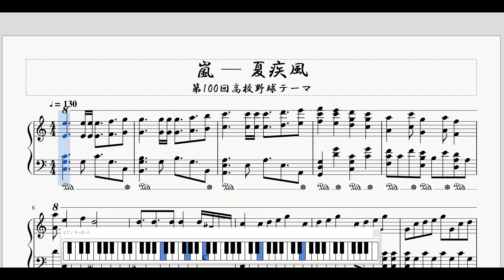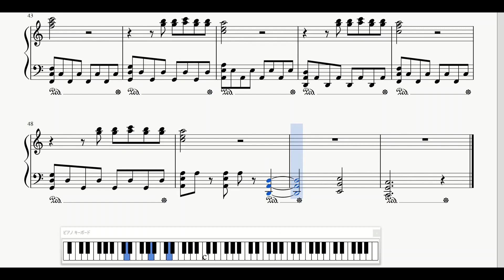弾きやすくアレンジ【楽譜(初級)】嵐 夏疾風 - 第100回高校野球テーマ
第100回高校野球テーマである、嵐の「夏疾風」を弾きやすくするため、"＃"の数を減らしてアレンジしました。